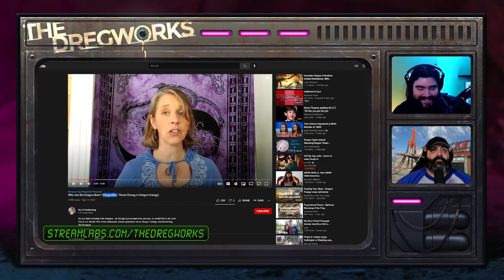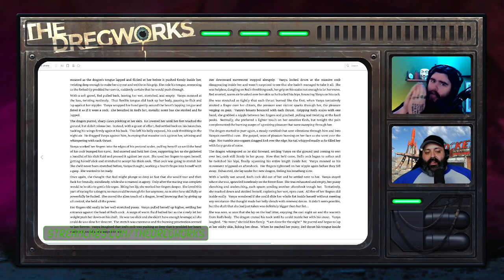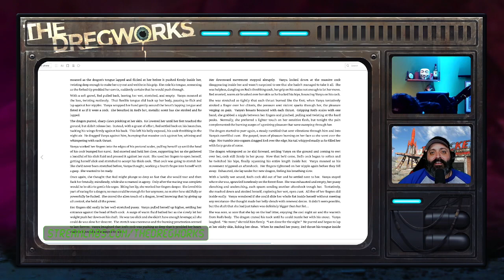Dragon Erotic Reading | DREGWORKS CLIPS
We do an erotic reading of the novel Taming the Dragon!

Suggest videos for us to watch and comment on in your donation, if you’d like.

Ngl kinda P-O’d that I bought Far Cry 6 for all that money when all I had to do was check inside the GameStop dumpster :( I don’t have a PlayStation 5 yet tho if anyone wants to lend me one permanently...? If you have a new PlayStation 5 that you wanna send to me, send a DM to @dregworks on Twitter and let’s figure it out! :) Anyone?

.Hello?